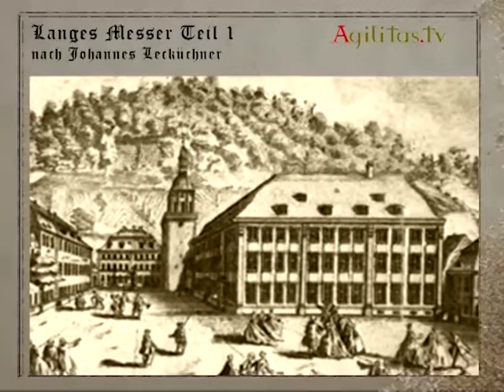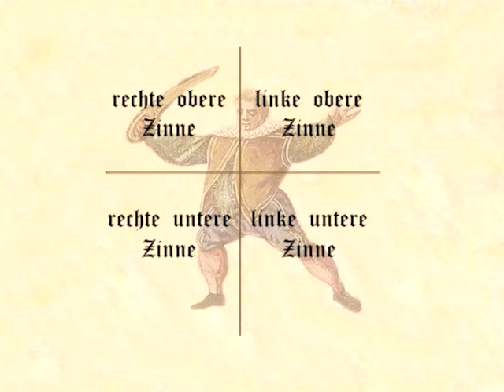Langes Messer 1 Kapitel 1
oder agilitas.tv

Kampf mit dem Langen Messer bzw. dem einhändigen Schwert nach der Lehre des Fechtmeisters (und auch Priesters) Johannes Lecküchner. Dieser formulierte Ende des 15. Jahrhunderts seine Kampfkunst nach den Prinzipien von Johannes Liechtenauer. Hocheffektive Techniken, die längst vergessen schienen, werden verständlich dargestellt.

Inhalt:
-Geschichtlicher Überblick / Theorie
-Huten (Grundstellungen)
-Grundlegende Häue für das Lange Messer
-die sechs "Meisterhäue" für das Lange Messer
-fortgeschrittene Techniken
-Ring- und Entwaffnungstechniken
-Anwendungsbeispiele
-Drills und Übungen
Kapitel 1 Geschichtlicher Überblick/Theorie
Kapitel 2 Allgemeine Grundlagen
Kapitel 3 Grundtechniken
Kapitel 4 Techniken aus dem Zornhau
Kapitel 5 Techniken aus dem Überlaufen
Kapitel 6 Techniken aus dem Bogen
Kapitel 7 Entwaffnung
Kapitel 8 Kombinationstechniken
Kapitel 9 Showtechniken
Kapitel 10 Übungen

Darsteller:
Alexander Kiermayer
- Lehrer für Historische Kampfkünste
- langjährige Unterrichtserfahrung in verschiedenen asiatischen
Kampfkünsten
- lizensierter Übungsleiter
- Trainer für polizeiliches Einsatzverhalten
Hans Heim
- Vorsitzender des Vereins "Ochs - Historische Kampfkünste"
- langjährige Erfahrung in philippinischen Kampfkünsten